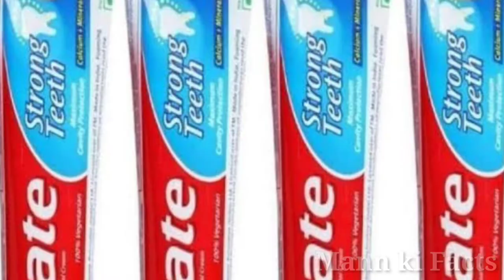टुथ पेस्ट के इन सभी रंगों का मतलब क्या है|| Toothpaste color code🤔🤔2022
टुथ पेस्ट के इन सभी रंगों का मतलब क्या है|| Toothpaste color code🤔🤔

toothpaste koun sa sahi hota hai,
toothpaste best brand in india,
toothpaste color code,
tooth paste pe red black yellow color ka meaning kiya hai,
toothpaste manufacturing in india,
toothpaste manufacturing in world,
toothpaste white face in ointment,
toothpaste is ointment,
dabur toothpaste,
Colgate toothpaste,
redmanjan toothpaste,
redpaste,

टुथ पेस्ट टुथपेस्ट में छोटा छोटा रंगों का मतलब क्या है टुथपेस्ट में लाल रंगों का मतलब क्या है टुथपेस्ट में हरा रंगों का मतलब क्या है टुथपेस्ट में काला रंगों का मतलब क्या है Toothpaste me kala rango ka matlab kiya hai toothpaste me chote chote lal kala hara blue rang ka matlab kiya hota hai chemical wala toothpaste ka kiya phachan hai toothpaste koun sa sahi hota hain toothpaste green wala natural hota hain
Toothpaste me sodium ingredients q mile hote hain

दोस्तों आज इस विडियो में हमने टुथपेस्ट के कितने रंग है काला लाल नीला हरा का मतलब क्या होता है है यह बहुत ही सरल भाषा में बताने के प्रयत्न किए हैं तो दोस्तों आपको यह विडियो कैसी लगी आप हमें को मेंटेन बक्स में बताएं

free में विदेशी कैसे घूमें